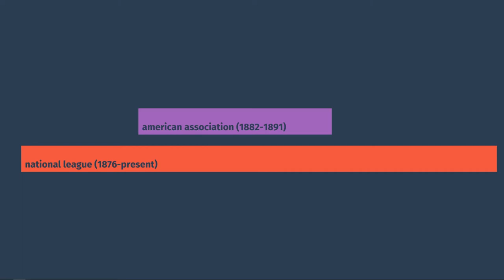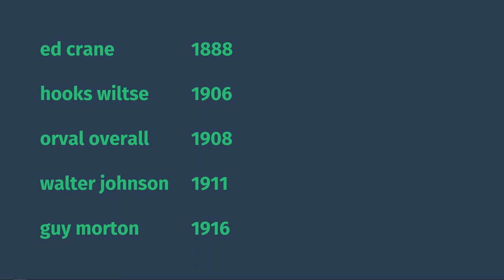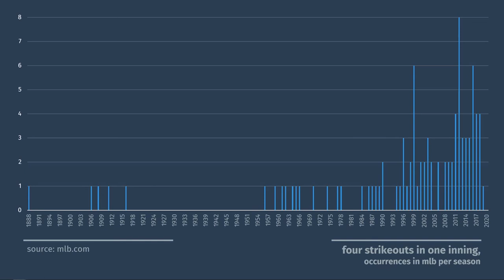Four Strikeouts in One Inning?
Discussing the history of the weird situation when pitchers have struck out four hitters in one inning.